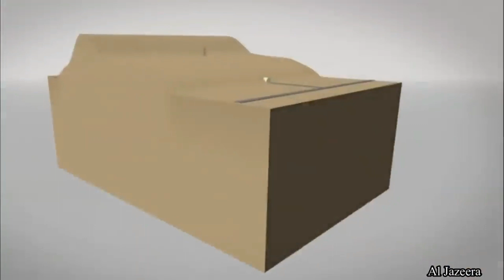जिंदा दफन हुए 33 मजदूर_😱 कैसे बचाया विशेषज्ञों ने 2300 फीट की ऊंचाई से, Part #1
जिंदा दफन हुए 33 मजदूर_😱 कैसे बचाया विशेषज्ञों ने 2300 फीट की ऊंचाई से

Video Credit Goes:- To Respected Owner